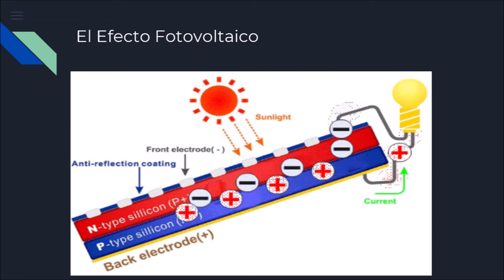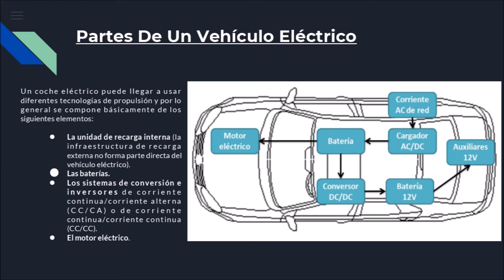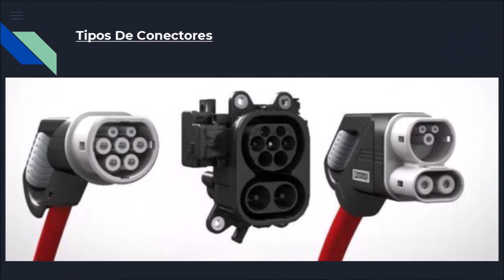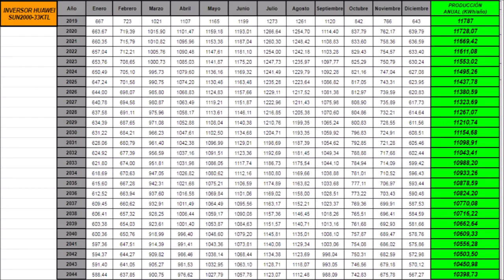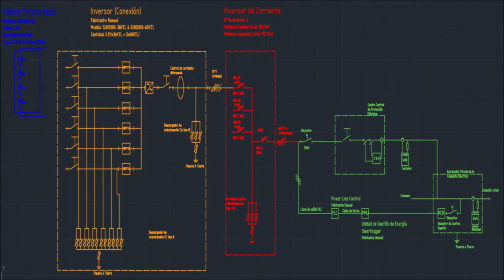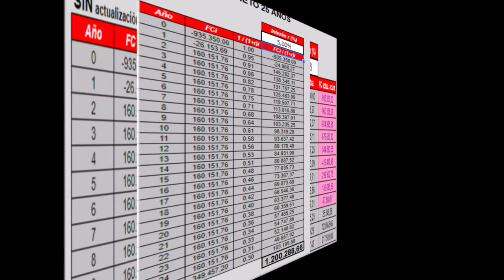PFC Recarga fotovoltaica de vehículos eléctricos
Alejandro Silva, estudiante de 2º curso del Ciclo formativo de grado superior de Eficiencia energética y energía solar térmica de Salesianos Carabanchel, defiende un proyecto fin de ciclo ciertamente completo: el análisis empresarial de una compañía dedicada a la recarga fotovoltaica de vehículos eléctricos. Tras una rápida introducción a los fundamentos de la energía solar fotovoltaica, hace un buen resumen sobre el estado actual de la tecnología y tipos de vehículos eléctricos, los tipos de cargadores existentes en el mercado (Schucko, tipo 1, Mennekes, CHAdeMO y Combo 2) y la legislación de aplicación es España. Seguidamente se inicia el proyecto en sí consistente en la instalación de paneles fotovoltaicos en una vivienda (sector residencial) y en un centro comercial (gran terciario) tomando como base dos automóviles eléctricos líderes actualmente en sus mercados: el Nissan Leaf y el Tesla S, respectivamente. Mediante empleo de software profesional, hojas de cálculo y diagramas eléctricos unifilares empleados por Alejandro en sus prácticas en Alemania, se realiza un dimensionamiento específico para ambas necesidades. Se pueden apreciar ambos proyectos con imágenes superpuestas con las posiciones de los paneles fotovoltaicos. Por último, Alejandro realiza sendos presupuestos para ambas modalidades, así como los flujos de caja a 25 años para averiguar parámetros básicos de toda inversión monetaria. Agradecemos este multidisciplinar y completo trabajo de Alejandro, que esperamos os pueda ser de utilidad a todos. Un fuerte abrazo.  @FP Eficiencia energética y energía solar térmica